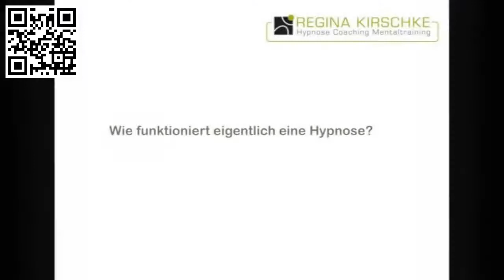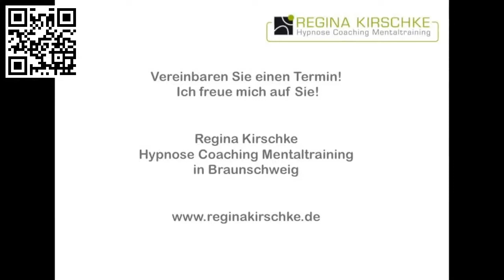Regina Kirschke Wie funktioniert Hypnose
Hier gibt es eine kleine Einführung bzw. Einleitung in eine Hypnose. Kann jeder mal probieren, einfach Augen zu und sich drauf einlassen